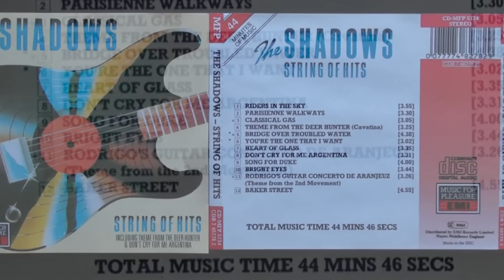Rodrigo's Guitar Concerto De Aranjuez. The Shadows cover.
Rodrigo’s Guitar Concerto De Aranjuez (played in The Shadows style) was a request from Gary in the USA It’s a cover of The Shadows version from their 1991 album “String of Hits”

Played on my Alan Brason Strat with Kinman FV-HMS pickups middle position.

Steve Gibb has made Tabs available here :-
But now you have to email him first

Recorded through an Aleses Quadraverb Q2 with echoes from the past Patch 1-66 (Abbey road reverb) into Cubase SX5. I used a Dunlop DVP1 volume pedal for the swells.

Video made with 3x Sony SR12’S and a smart phone and edited in Sony Vegas Pro 9.